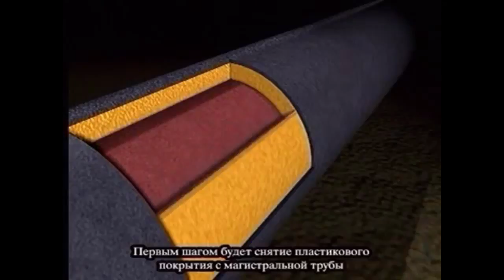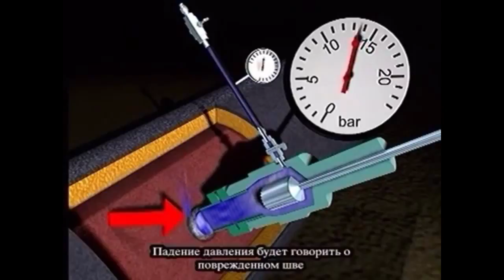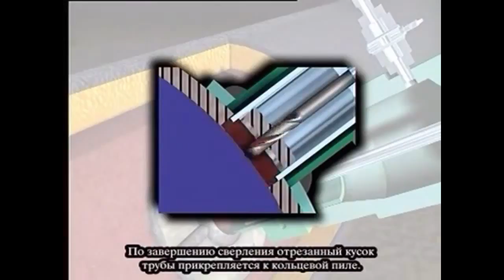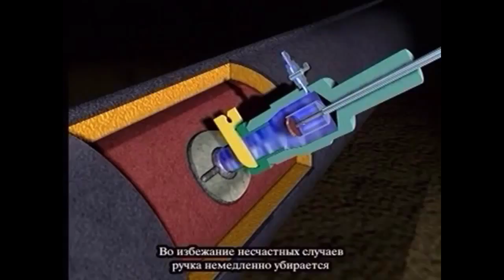The technology of tapping into a pipe of a water pipe under pressure.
The technology of tapping into a pipe of a water pipe under pressure. Технология врезки в трубу водопровода под давлением